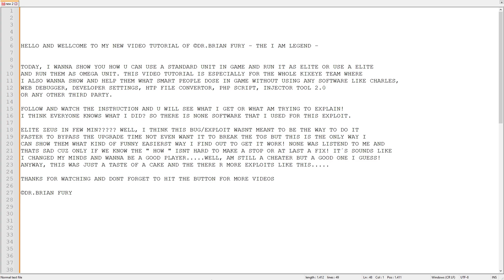War Commander: Instant Upgrade Ground Units to Elite / Omega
Hello and wellcome to a new Video Tutorial!

This Video is made for the best Kixeye Stuff where i wanna show them some increddible stuff where u can upgrade Ground Units instand by using a Exploit in a Thorium Verkraft 100! This is the only way to get in touch with them cuz am banned from Discord where i sadly cant talk to them 😁
So i decided to upload the video and make them Public where i know it´s against the " TOS " but hopefully some of them will try to contact me where i can find a diffrent way to talk to some and show them more stuff like this.

This video isnt the way i wannna teach some how to cheat neither to use any of them but as i said this is just for a proof of " HOW " cheats/bugs/exploits beeing done by a usual normal players withouts m(any) knowlegs 😉